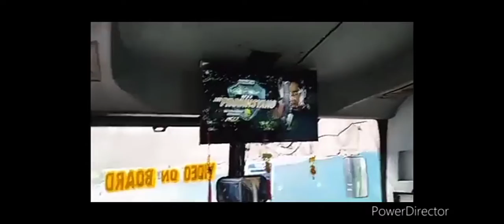Fran Vill bus ride United Nations ➡️ Pantranco